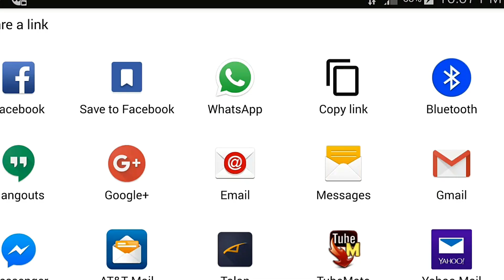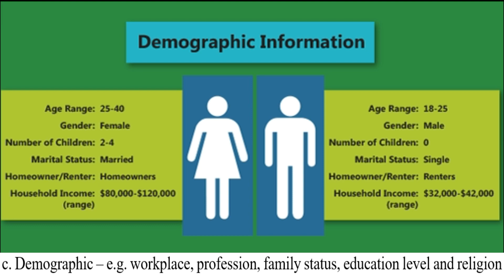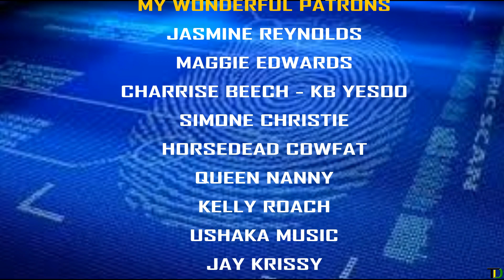NIDS Data requirements and the implications of non-enrollment